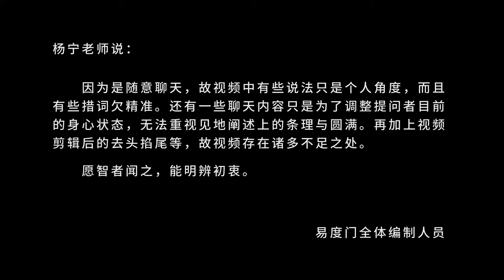静坐是最好的修道的一个姿势 易度门 聊天室汇辑2016年3月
静坐是最好的修道的一个姿势
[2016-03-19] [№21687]